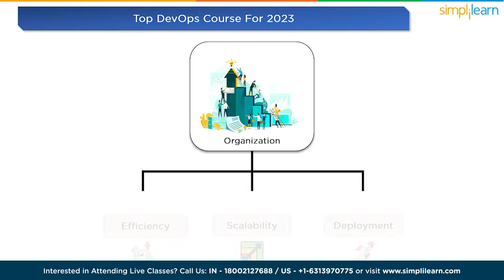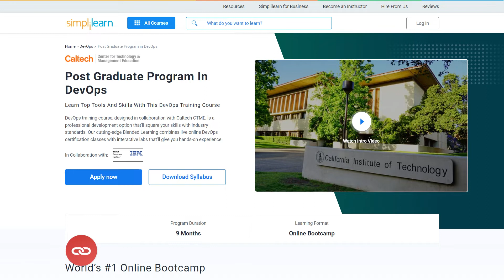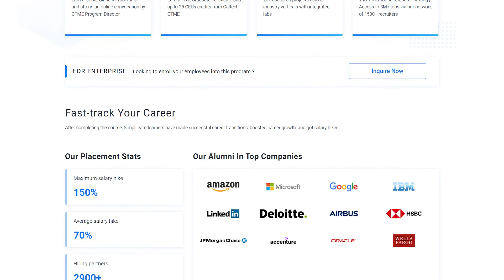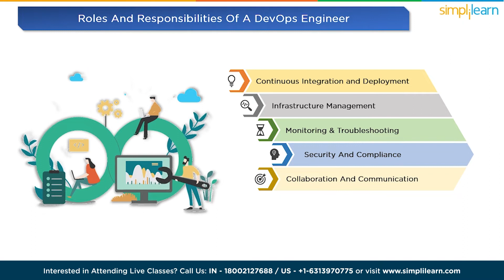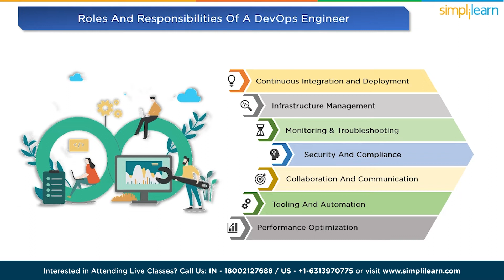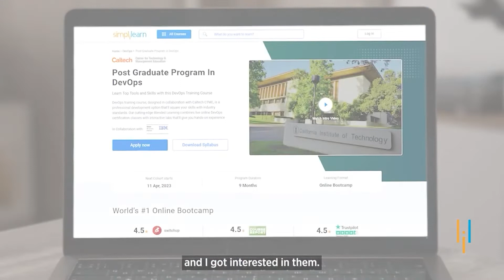🔥 Best DevOps Engineer Course For 2026 | Simplilearn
️🔥Cloud Computing and DevOps Certification Program, delivered by Simplilearn in collaboration with Purdue University

This video, Best DevOps Engineer Course For 2026,by Simplilearn, will take you through the best course for DevOps engineers in 2026. In this video, you will learn about the salary, roles, responsibilities, and skills required to become a successful DevOps engineer. In addition, you will also get to know about the key features and pros of enrolling in Simplilearn's Post Graduate Program In DevOps. Below are the topics we are covering in this best course for the DevOps engineering video.
00:00 Best DevOps Engineer Course For 2026
01:12 Salary Of A DevOps Engineer
01:47 Post Graduate Program In DevOps
02:45 Roles And Responsibilities Of A DevOps Engineer
04:05 Skills Required to Become A DevOps Engineer

DevOps is a software development approach and culture that aims to bridge the gap between software development (Dev) and IT operations (Ops). It emphasizes collaboration, communication, and integration between development teams, system administrators, quality assurance (QA) teams, and other stakeholders involved in the software development and deployment process. The primary goal of DevOps is to create a more efficient and reliable software development lifecycle, enabling faster and more frequent releases while maintaining high-quality software.

✅Key features
8X higher interaction in live online classes conducted by industry experts
   - 40+ In-Demand Skills and 15+ Tools

✅Tools Covered
- APACHE ANT
- MAVEN
- Ansible
- CHEF
- Puppet
- SATLTSTACK
- Apache Camel
- Jenkins
- Nagios, etc.